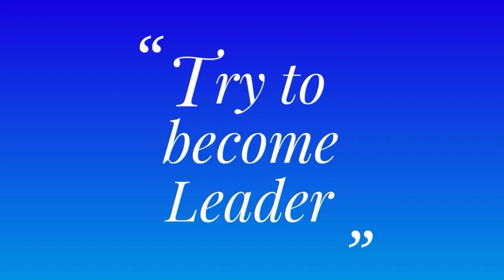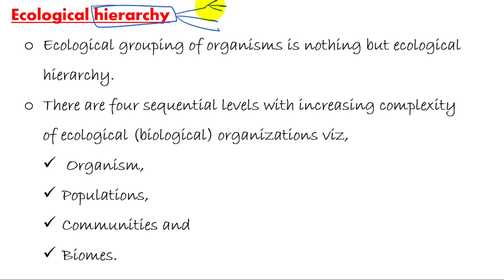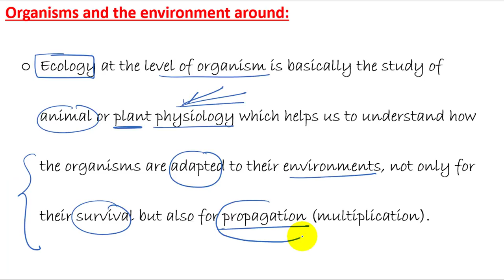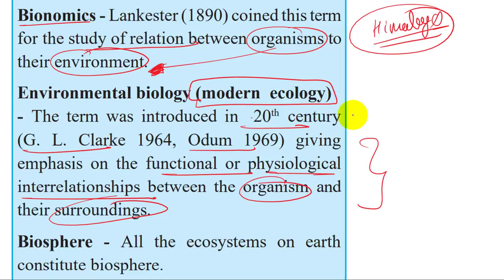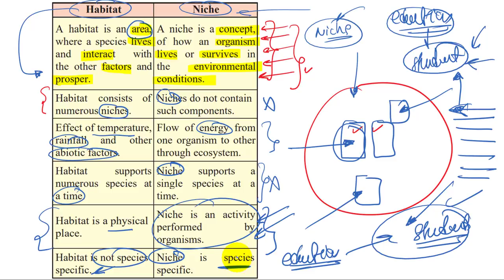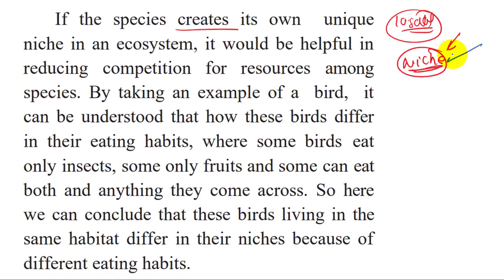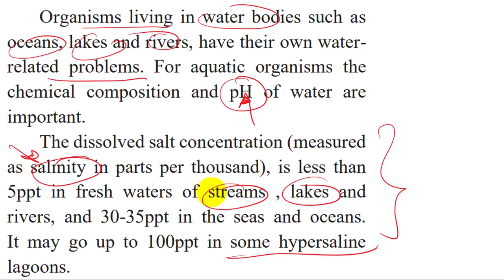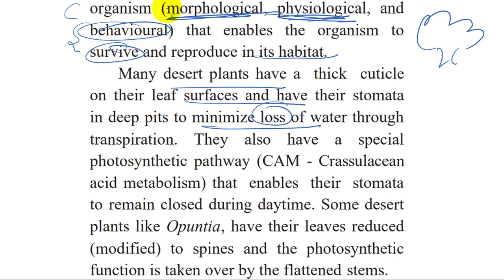part-1 ch-13 organism and population class 12 biology HSC board new syllabus biomes and organism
you all will get best information about biologies chapter ENHANCEMENT AND FOOD PRODUCTION .
● organism
● tissue culturing
● plant breeding
● food production
● organism
● population
● biomes
● community
● natality
● mortality